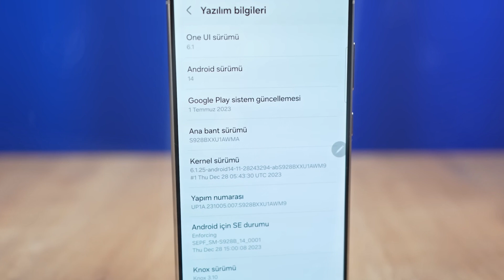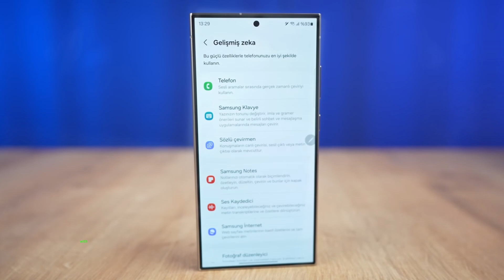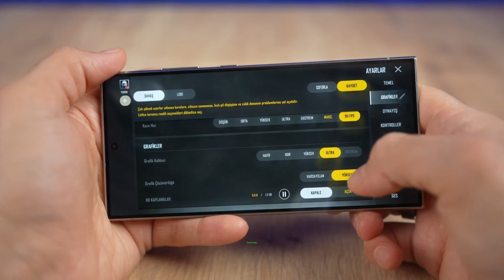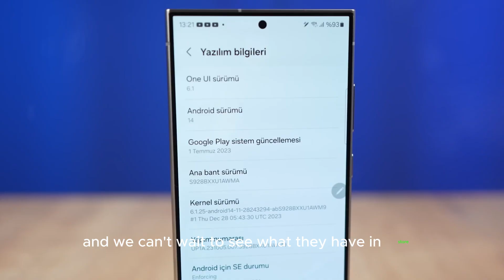Samsung Galaxy S25 Ultra & XR - The Ultimate Power Couple?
Get ready to experience the ultimate power couple in the tech world! Samsung's latest flagship devices, the Galaxy S25 Ultra and XR, are set to revolutionize the way we interact with technology. With cutting-edge features, sleek designs, and unparalleled performance, these two devices are poised to take the tech industry by storm. Join us as we explore the latest rumors, leaks, and features of the Samsung Galaxy S25 Ultra and XR. What makes them the ultimate power couple? Watch to find out!"